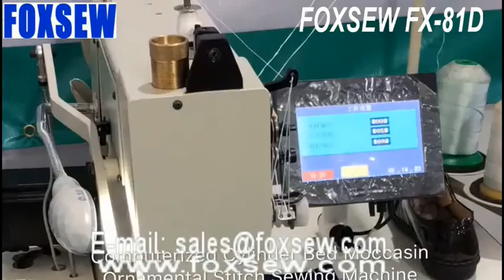Computerized Moccasin Ornamental Stitching Machine for Shoes Production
Welcome all customers to do good business with FOXSEW.

Thanks for all. FOXSEW